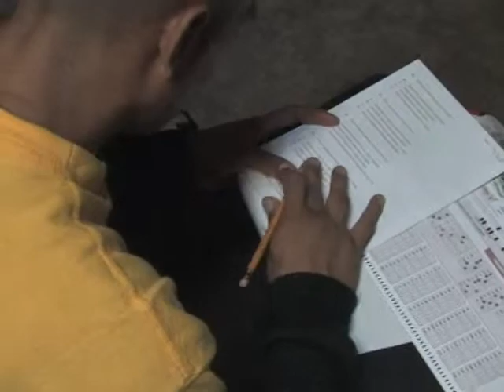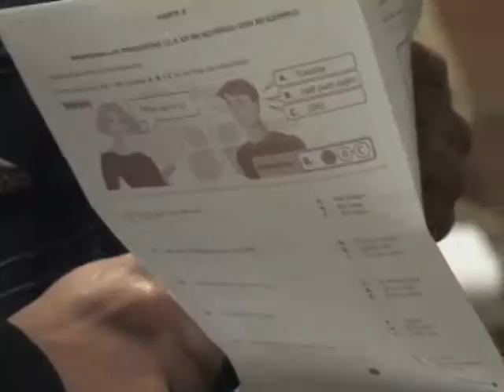Prueba del ICFES en la Cárcel Distrital.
Bogotá Humana le apuesta a la educación en la Cárcel Distrital.